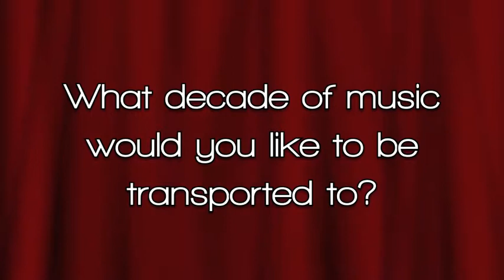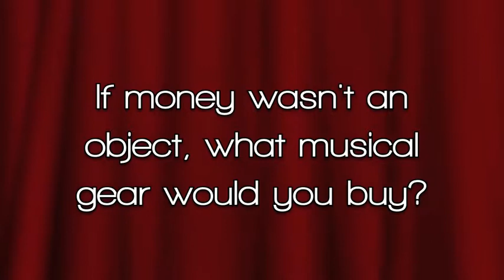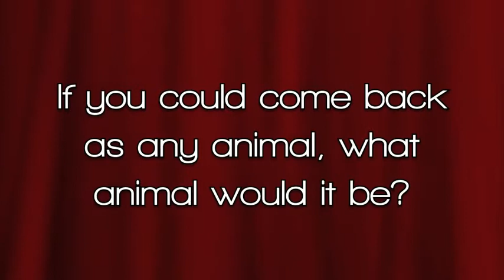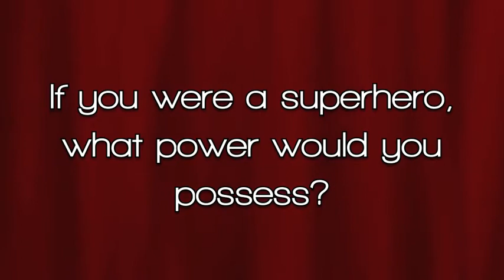The Veils interview with Finn Andrews at The Red Room @ Cafe 939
Finn Andrews from The Veils talks to The Red Room about his competitive spirit with other artists, invisibility, and how he believes he would have been a mouse in another life.